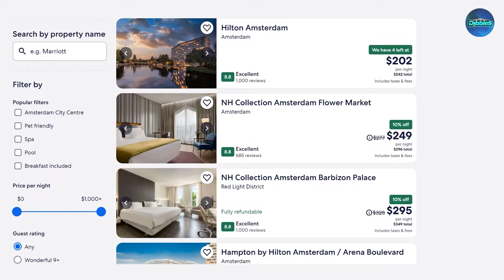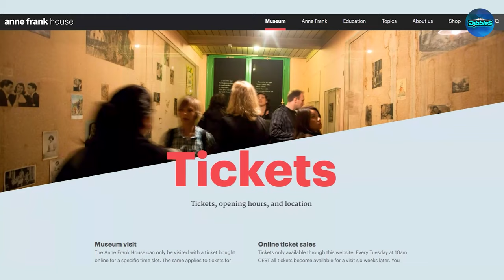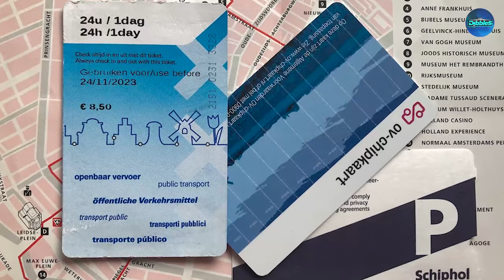Ultimate Amsterdam Travel Guide: Top Things to Do and See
for more info on public transport in Amsterdam.

Welcome to our comprehensive Amsterdam travel guide! Whether you're a first-time visitor or returning to this vibrant city, we've got you covered with the ultimate travel tips, recommendations, and must-see attractions. In this video, we'll take you on a journey through the picturesque canals, historic neighborhoods, and cultural hotspots that make Amsterdam a unique destination.

🌷 Discover the Iconic Sights: From the iconic Anne Frank House to the stunning Rijksmuseum, we'll explore the city's rich history and art scene.

🚲 Embrace Dutch Culture: Immerse yourself in the local way of life by renting a bike and pedaling through charming streets, or indulge in some authentic Dutch cuisine at the local eateries.

🛍️ Shop 'til You Drop: Experience the lively markets such as Albert Cuyp Market, where you can find everything from fresh produce to unique souvenirs.

🌆 Explore Diverse Neighborhoods: Wander around the Jordaan district's quaint streets and vibrant art galleries, or revel in the trendy atmosphere of the De Pijp area.

⛵ Picturesque Canal Cruises: Embark on a scenic canal cruise to admire the city's picturesque architecture from a whole new perspective.

🌳 Tranquility in the Parks: Relax like a local at Vondelpark or escape the hustle and bustle at the peaceful Begijnhof courtyard.

Join us as we share our favorite Amsterdam experiences and insider tips to make the most of your visit. Whether you're interested in history, art, cuisine, or simply soaking in the unique atmosphere, Amsterdam has something for everyone. So pack your bags, grab your camera, and get ready for an unforgettable adventure in this enchanting city!

Amsterdam travel guide, things to do in Amsterdam, Amsterdam attractions, exploring the city, Amsterdam canal cruise, Dutch culture, travel tips, Amsterdam neighborhoods, must-see sights.

Mr. Dibbles
🎥 Videos about everything and anything that can help you and make you happier!
🎨 Written, voiced and produced by Mr. Dibbles.

-Mr. Dibbles